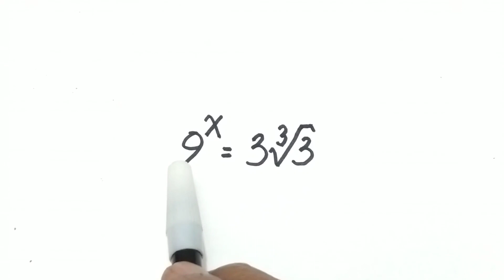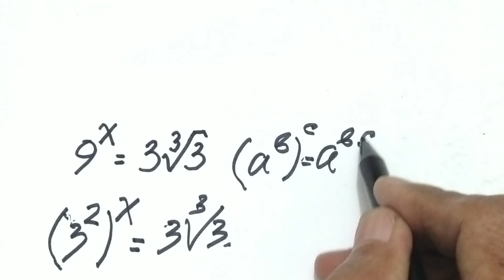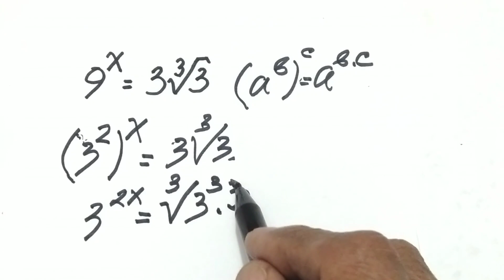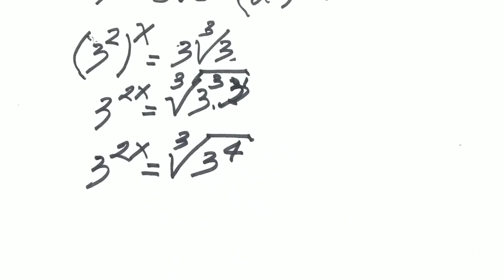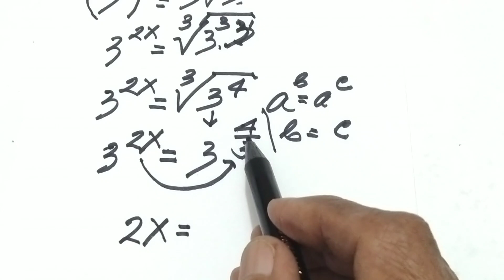Persamaan eksponen || trik menyekesaikan persamaan eksponen kelas 9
PreMath,
Mindyourdecision,
Rashy Goel,